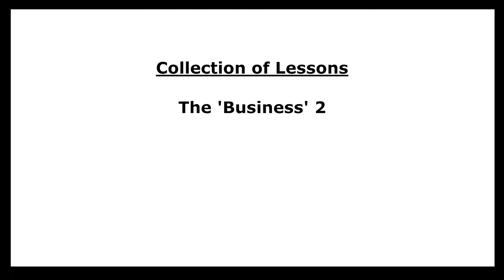Collection of Lessons: The Business 2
I describe a business model in a really simple way. Guess what it is before I get to it.

Try to see businesses in a different light!